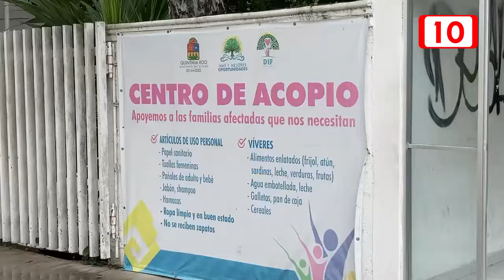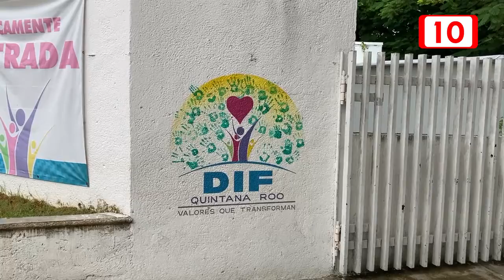36 trabajadores del DIF con retrasos en sus pagos